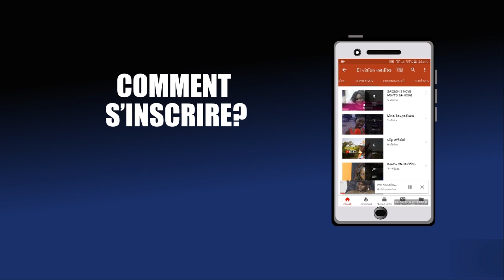Khassida: Touhfatou par la Fédération Keenal Serigne Touba - Safar 2018